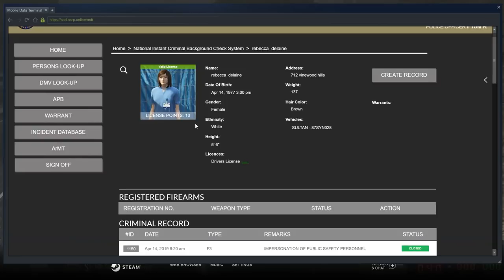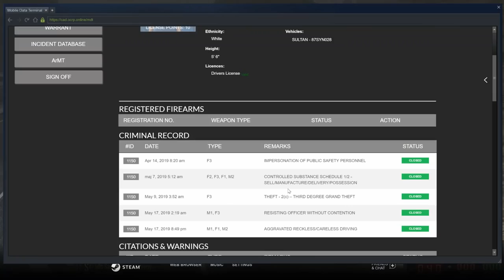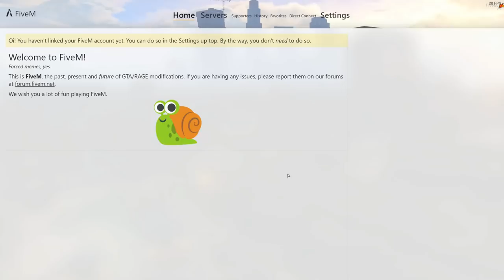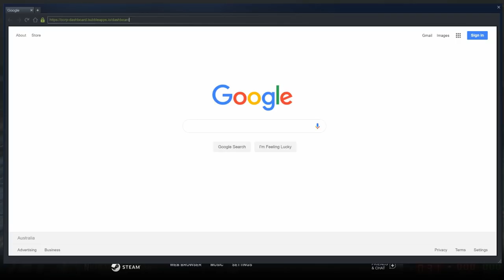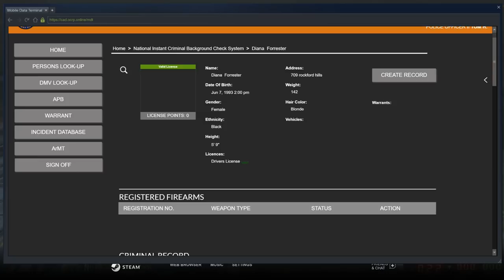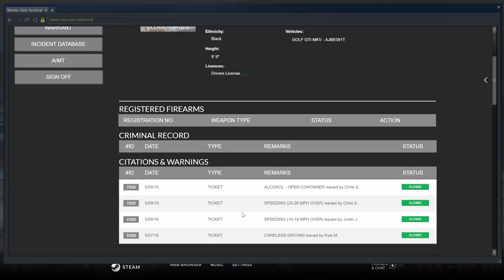GTA 5 OCRP #76 The Stabby Nurse! (LEO)